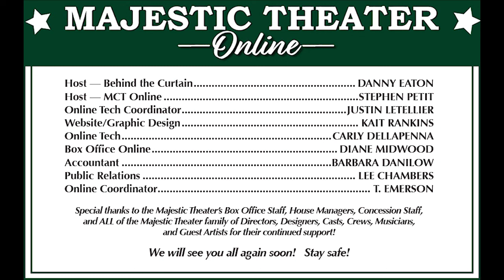Behind The Curtain, Episode 3: Stan Freeman & John Haag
Come behind the curtain at the Majestic Theater to meet the actors, designers, playwrights, and others who bring our shows to life.

Our third episode highlights The Pitch, a new play that premiered at the Majestic in March 2020. Danny interviews the playwright of The Pitch, Pioneer Valley local Stan Freeman, and leading actor John Haag, about how a new play like this goes from page to stage. Originally aired May 17, 2020.